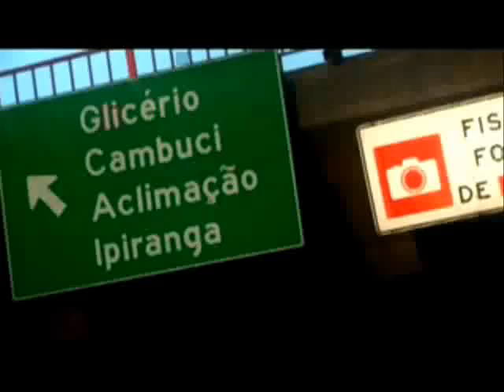Ah!Mr.Dan (Pode acontecer)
Ah!Mr.dan
Produção: F-unit music.
2008...